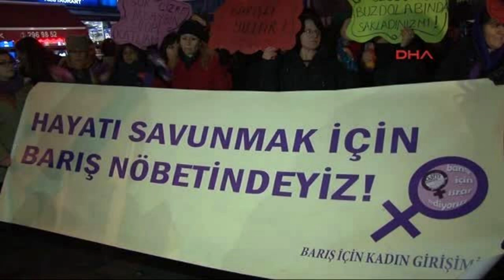KADIN HAKLARI KAĞITLARA DEĞİL; ZİHİNLERE YAZILMALIDIR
Tüm kadınlarımızın eşit ve özgür bir dünyada hak ettiği gibi yaşayabileceği günlerin inancı ile 8 Mart Dünya Kadınlar Günü'nü kutluyoruz.